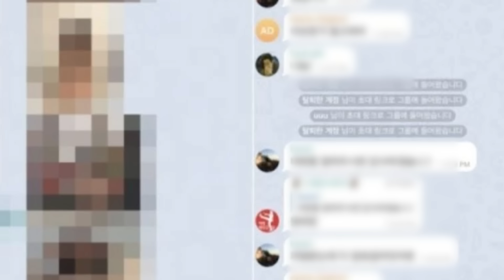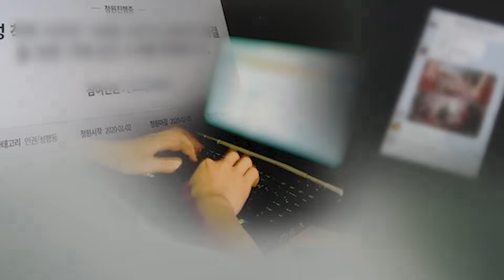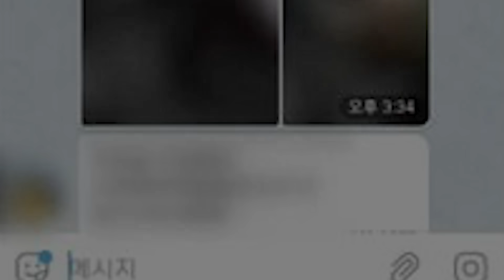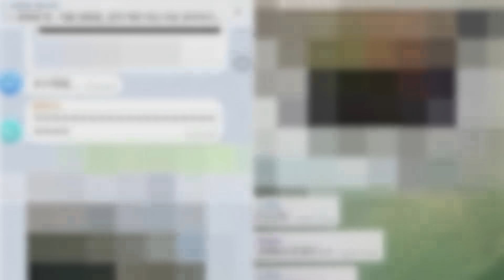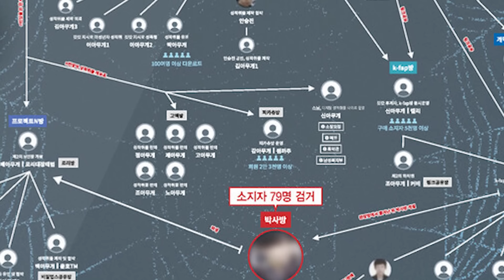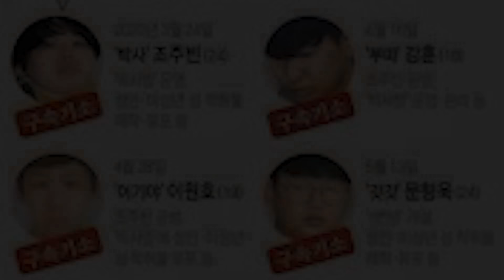❌ گروه شکنجه ی نوجوون های کره ای ❌ دارک وب سلبریتی های کره جنوبی ❌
توی این ویدیو در مورد یکی از عجیب ترینم گروه های تلگرامی دنهیا صحبت میکنیم که کلی هم طرفدار تو سراسر دنیا داشته از سلبریتی ها تا معلما!
مثل همیشه هم که لایک و سابسکرایب یادتون نره